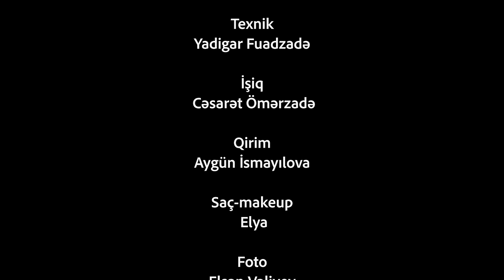Nurlan x Günəş — Yarım Qalan (Rəsmi Musiqi Videosu)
Nurlan Namazovun Günəş ilə birgə ifa etdiyi "Yarım Qalan" mahnısı artıq onlayndır.

Musiqi:                    Berkay Şengül
Söz:                         Günəş
Aranjiman:              Teymur Şahmarov
Miks masterinq:     Teymur Şahmarov
Prodüserlər:            Lütfi Şükürov
                                  Zeynalabdin Əlizadə
Təsvir rejissorları:  Nicat Nağızadə
                                  Emil Məmmədli
Montaj və rəng:      Mirzə Dadaşov
Assistent:                Ruslan Şirayev
Koordinator:           Osman Ataşov
Kamera Texnik:      Yadigar Fuadzadə
İşıq:                          Cəsarət Ömərzadə
Qrim:                        Aygün İsmayılova
Saç, makeup:          Elya
Fotoqraf:                  Elşən Vəliyev
Geyim:                      Hoffler Laçın Ticarət Mərkəzi
                                  gül.mode_evi

Sözlər:

Nurlan Namazov tərəfindən Günəşin iştirakı ilə ifa olunan "Yarım Qalan" parçasının rəsmi videosu. Yayım hüquqları "mikpro" MMC-yə  məxsusdur.